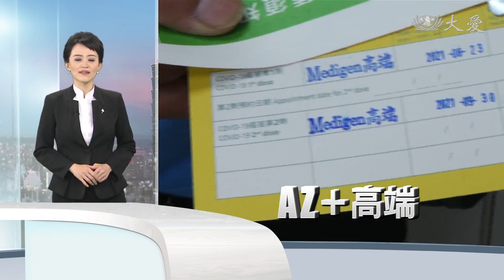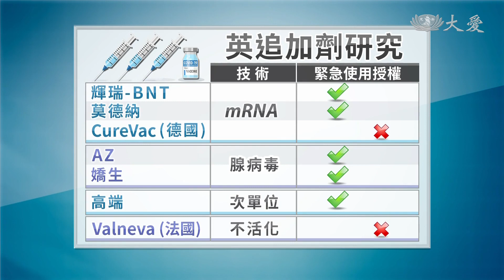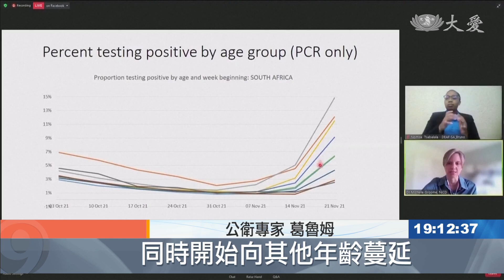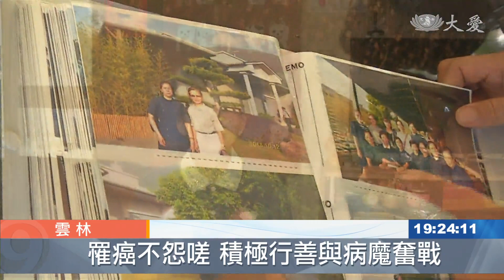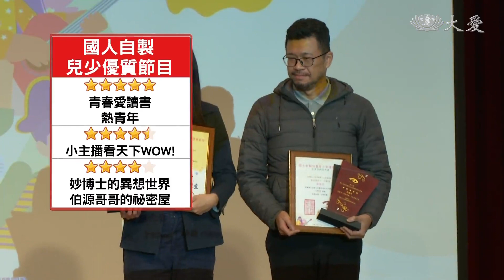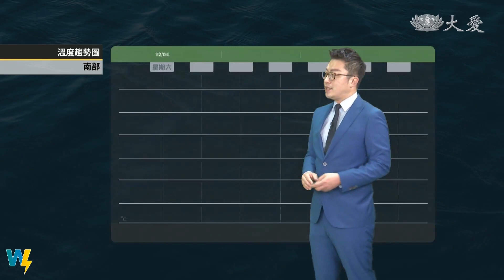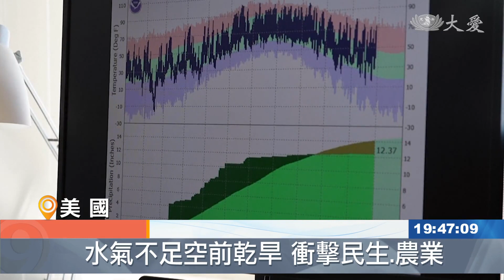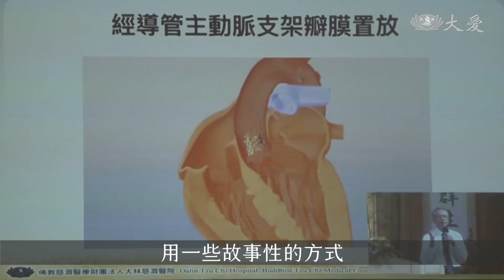大愛新聞 2021-12-04 1900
00:00 - 新聞片頭 01:56 - 彰化工廠火警驚聞爆炸聲 8工人驚慌逃生
03:21 - 比特犬咬死3歲童 飼主未登記違法
05:20 - 高端混打AZ疫苗 抗體比兩劑AZ多3倍！
07:43 - [國際] 英研究：追加劑都有效 別執著mRNA不可
09:52 - [國際] 2021尾聲戰役 人類如何對抗Delta＆Omi
11:52 - [國際] Omicron快速擴散 威脅性仍待觀察
16:02 - [國際] 英國機器人"亞美卡" 表情豐富生動呈現"睡醒"
18:00 - 菲律賓動起來 五天接種近一千萬人次
19:31 - 美國加州學童打疫苗 人醫會入校協助
21:06 - 朝天宮水陸法會 與慈濟志工攜手推素
22:51 - 家庭變故又罹癌 無怨尤積極行善行孝
24:44 - 台南慈小好環境 水保示範教室受表揚
26:33 - 兒少優質五星獎  "熱青春""青春愛讀書"再獲肯
28:51 - 花慈最新療法 助攻運動員延長職業生涯
30:16 - [氣象] 輻射冷卻發威 溫度回升到周一
34:39 - 新店歲末祝福 上人勉立足台灣接住失落的世界
37:21 - 新店歲末祝福 火宅喻演繹見創意
40:00 - 回收物再拼湊 巧手打造舞台道具
41:51 - 輝椋鳥盤踞鳳凰山 外來種恐破壞生態
45:54 - [國際] 美國科羅拉多州 憂心乾旱無雪暖冬
47:26 - [國際] 伊斯蘭國蠢動 伊拉克恐怖攻擊頻傳
48:19 - [國際] 與美關係生嫌隙 阿聯轉購買法國軍武
49:07 - [國際] 新冠壓縮醫療資源 烏干達抗愛滋使不上力
51:22 - 祖孫共學堂 ！慈濟大學社區關懷行動
53:11 - 科技長照護長輩 人臉辨識管控出入
54:33 - 微笑舉手說你好 簡易動作檢查腦中風
56:31 - 大愛環保地球村 點點螢火蟲照耀大地